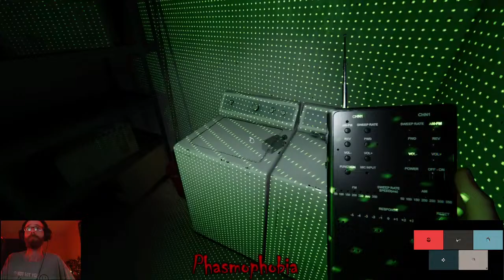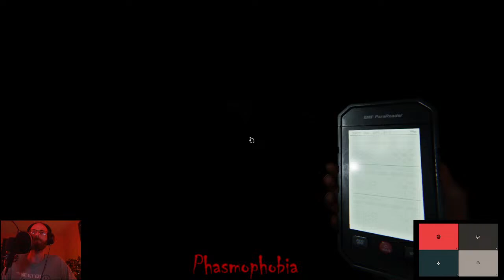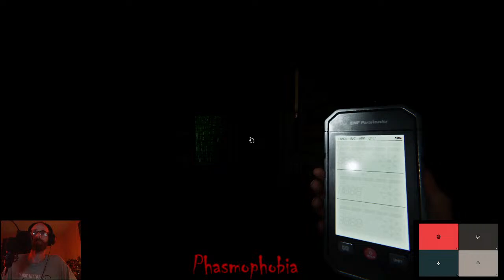Half-Baked Ghost Hunting In PHASMOPHOBIA! Come Chill While We Try To Survive!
Join Me As I Play Phasmophobia with @jackalhunter81 @seriouslycast @seanst.george6218 @CrystleKittin